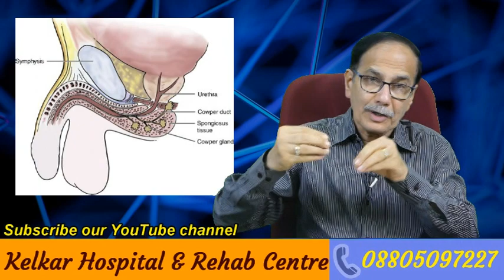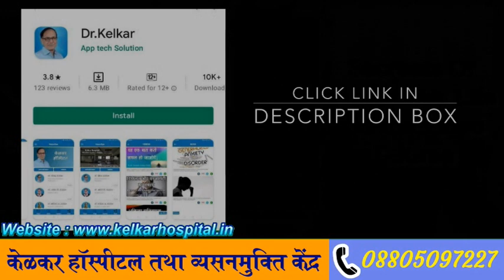More sex reduces risk of cancer | Dr. Deepak Kelkar (MD, MBBS)